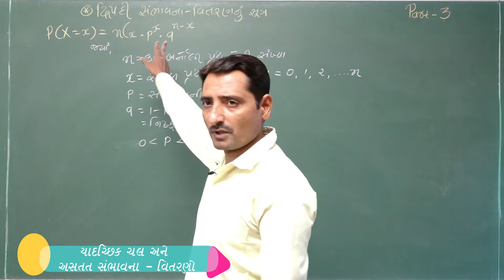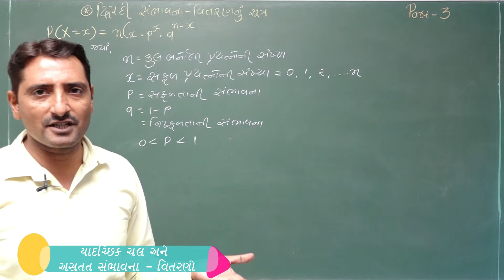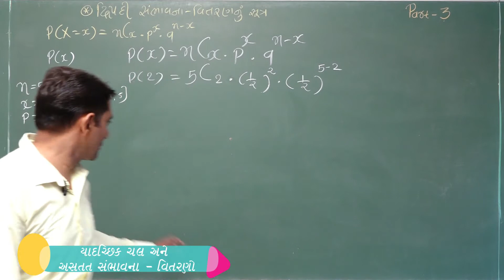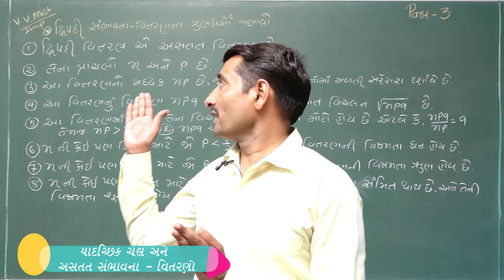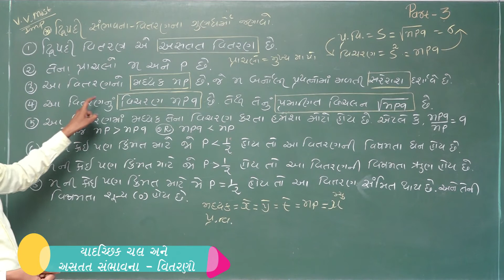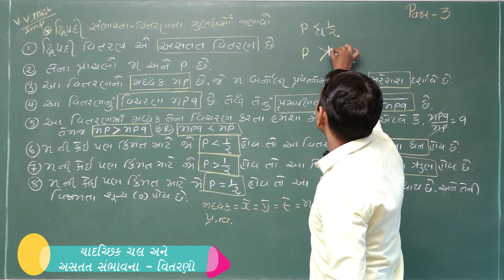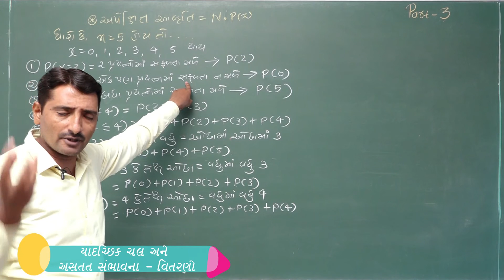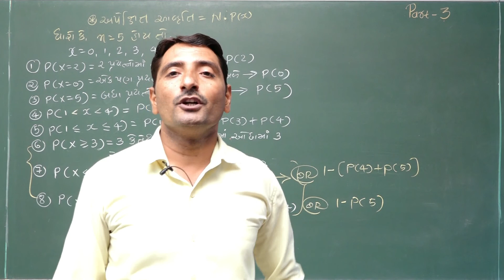ધોરણ - 12 વિષય - આંકડાશાસ્ત્ર Ch - 6 - યાદચ્છિક ચલ અને અસતત સંભાવના - વિતરણો (part - 03)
ધોરણ  - 12
વિષય  - આંકડાશાસ્ત્ર
 Ch - 6 - યાદચ્છિક ચલ અને અસતત સંભાવના - વિતરણો (part -  03)